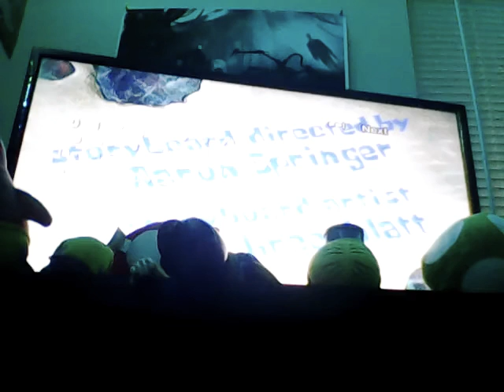In The Movies